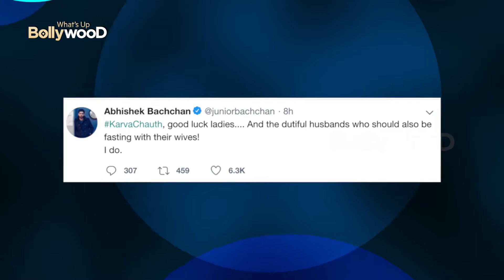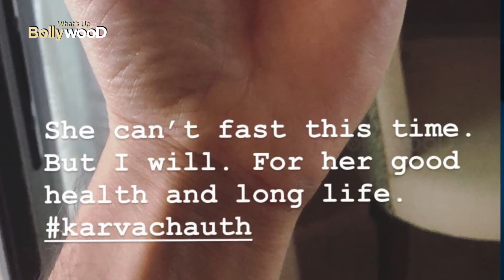इन बॉलीवुड एक्टर्स ने रखा है अपनी बीवी के लिए करवाचौथ!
These Bollywood Heros Have karwachauth Fast Today...Follow us for more Bollywood Updates!!!